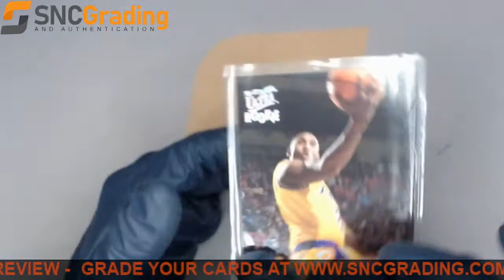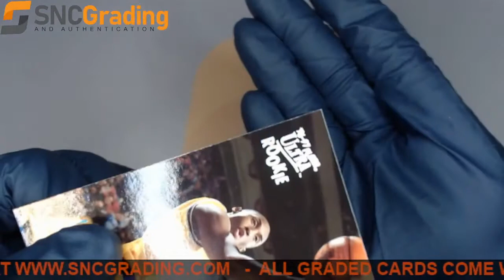SNC Grading:1996 FLEER ULTRA KOBE BRYANT #52 ROOKIE CARD REVIEW(1632751001158)